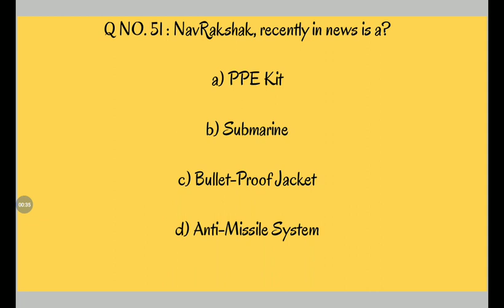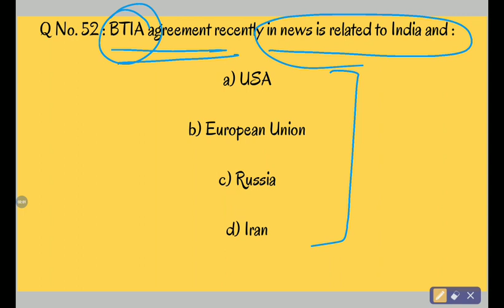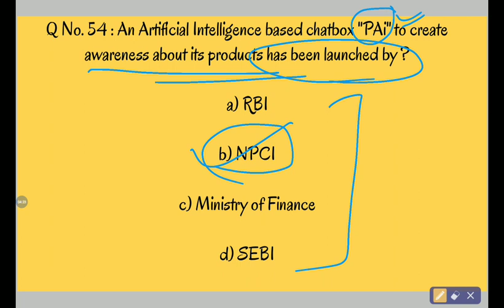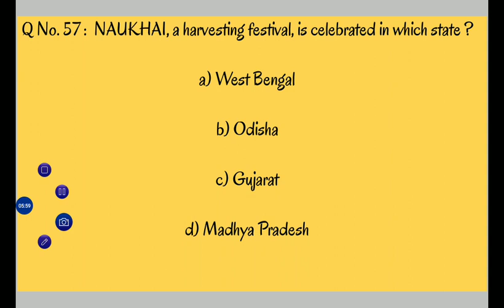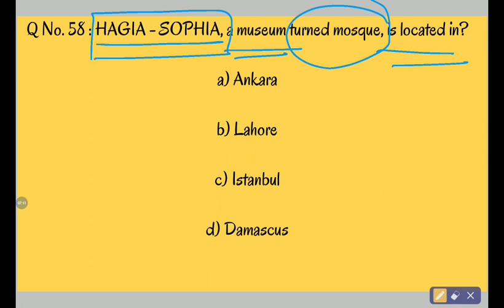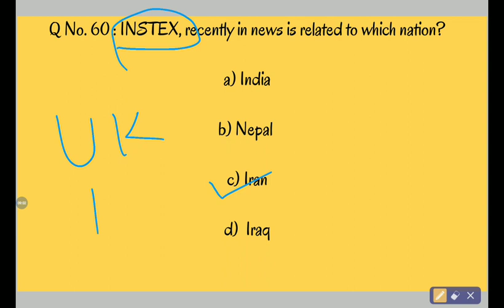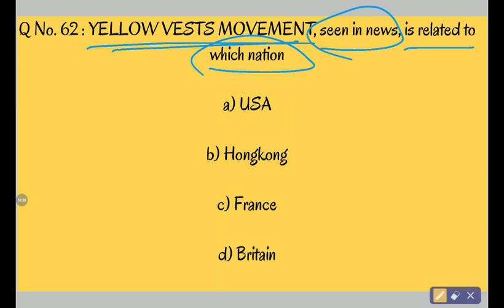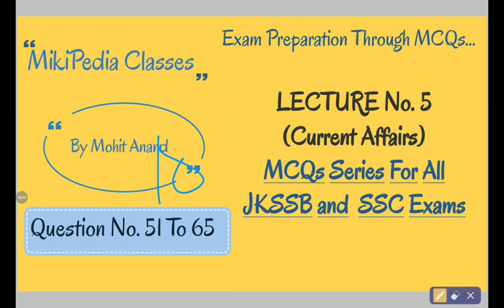Lecture No. 5 Current Affairs MCQs for JKSSB Exams. Panchayat Account Assistant. ClassIV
This is a new lecture on Current Affairs for PANCHAYAT ACCOUNT ASSISTANT EXAM  JKSSB.

Current Affairs MCQ series has started with this video.